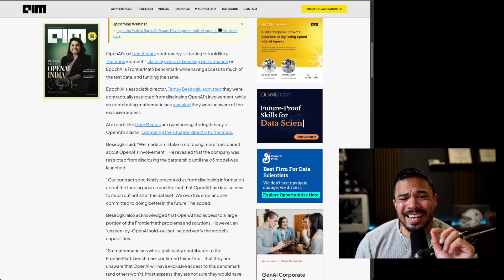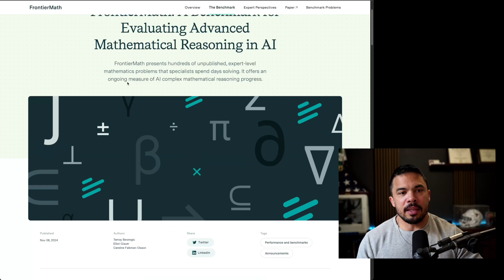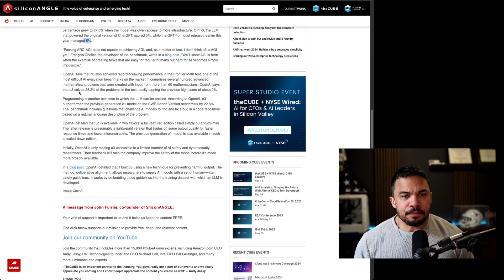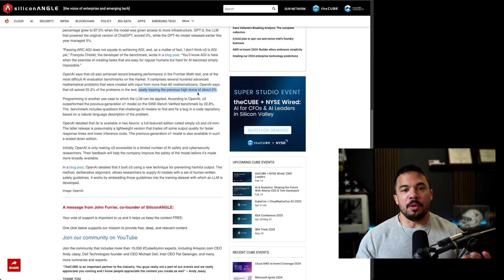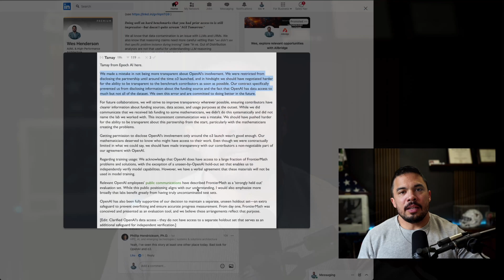Did OpenAI just cheat an IMPORTANT Test?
One of the best ways that we're able to know performance of models, and which one to choose is to look at objective benchmarks. FrontierMath is one of those, and an important one. It involved complex reasoning to resolve problems proposed by top mathematicians. To date, top LLMs have achieved ~2% of resolution, but OpenAI's o3 stated they hit 25%! WOW!

But perhaps there's more to the story?